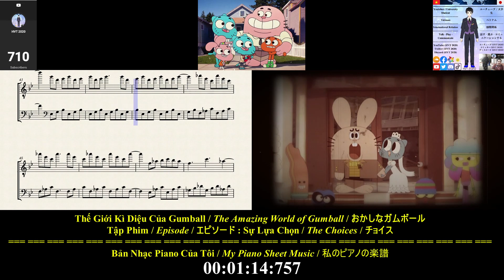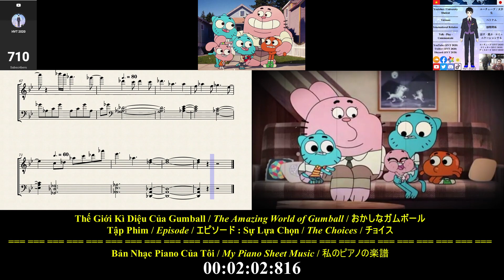HVT 2020 | Gumball / ガムボール - Sự Lựa Chọn (The Choices / チョイス) | My Piano Sheet Music / 私のピアノの楽譜 🎶🎹💯🌐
Tab
HVT 2020 | Gumball / ガムボール - Sự Lựa Chọn (The Choices / チョイス)
- Trích từ tập phim "The Choices" của bộ phim "The Amazing World of Gumball"
- 『おかしなガムボール』のエピソード「ザ・チョイス」より抜粋
- The episode begins on a rather chaotic night in the Watterson household as Nicole struggles to provide dinner for her family. However, the kids only show impatience and disrespect, and Richard is no help with either the kids nor with preparing the food, which eventually accumulates in their meal lighting on fire and Darwin spraying Nicole with whipped cream. Nicole finally loses her temper and is about to lash out on her family. However, from her perspective time freezes and she suddenly wonders how it all came to this situation before quickly determining the root of this conflict: the day she met Richard. Shortly after this realization, Nicole recalls back to her childhood, reminiscing on the date in question.
- エピソードは、「ニコール」が家族に夕食を提供するのに苦労している「ワターソン」家のかなり混乱した夜から始まります。 しかし、子供たちは焦りと無礼を示すだけで、「リチャード」は子供たちにも食事の準備にも手伝わず、最終的には食事に火をつけたり、「ダーウィン」がニコールにホイップクリームを吹きかけたりすることで蓄積されます。 「ニコール」はついにカッとなって家族に暴言を吐こうとしています。 しかし、彼女の視点からは時間が止まり、この対立の根源をすぐに特定する前に、彼女は突然どうしてこのような状況になったのか疑問に思いました：彼女が「リチャード」と出会った日。 このことに気付いた直後、「ニコール」は子供時代を思い出し、問題の日付を回想します。
3. Facebook (HVT 2020 | Ho Van Trieu)
I LOVE EVERYONE IN THE WORLD / 私は世界の誰もが大好きです
HVT 2020 | 2024 | HAPPY NEW YEAR / ハッピーニューイヤー (明けましておめでとうございます)